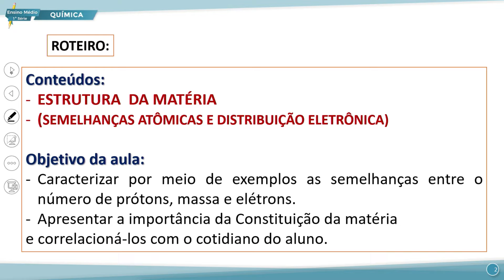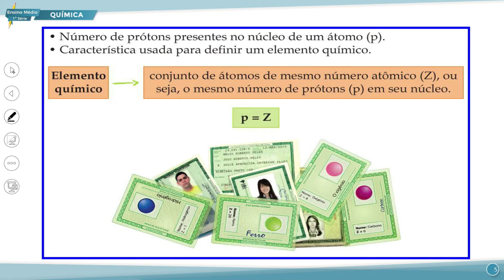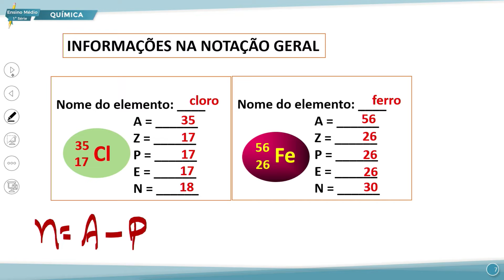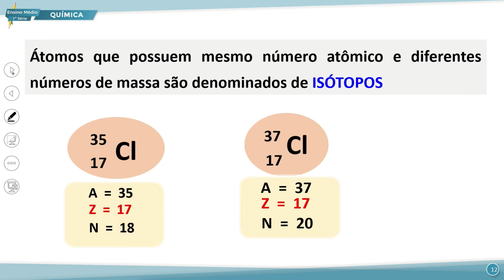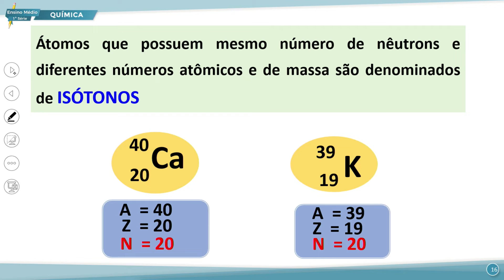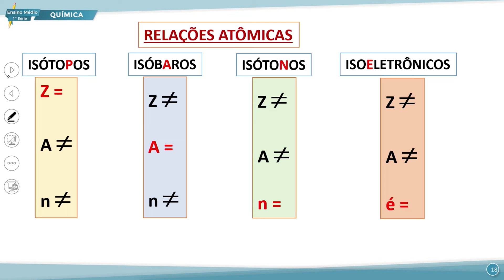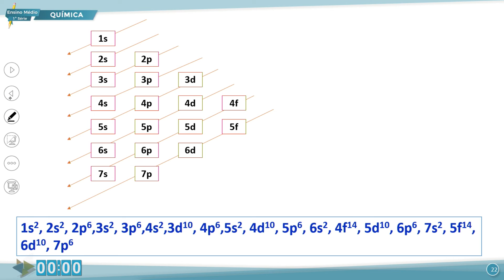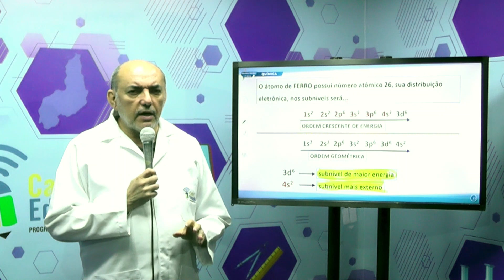E. MÉDIO 1 NOITE QUÍMICA 07 07 2022 ESTRUTURA DA MATÉRIA REVISÃO P1